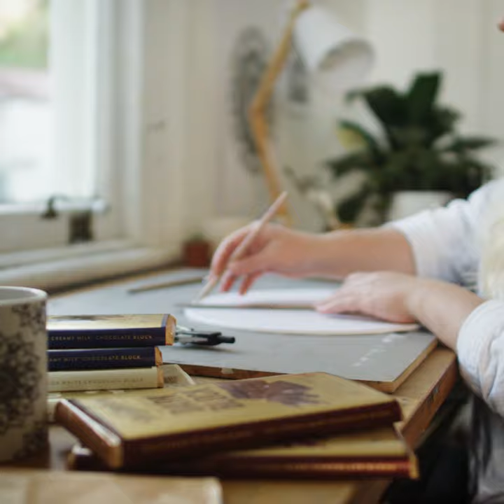Whittaker's X fortyonehundred Collaboration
Whittaker's is my favourite chocolate EVER, so I was over the moon when I woke up to an email asking if I wanted to collaborate. They flew me to Wellington, set up a gorgeous studio and we created this video. Creating a mandala out of chocolate was definitely a first, I loved the challenge and the entire experience. Enjoy!

Amazon art supplies ✷

ARTIST BIO
"Lizzie Snow is a visual artist, working under her artist name 'fortyonehundred'. Inspired by fractals in nature, she creates contemporary explorations of the mandala and free-flowing artworks.

The mediums Lizzie engages in include original artworks, internationally commissioned murals, limited edition prints & collectables, and collaborations with select brands and artists worldwide.

Lizzie has a Master of Fine Arts degree, a Bachelor of Design degree and over 140,000 followers online. Lizzie has collaborated with brands and artists including Lululemon, Converse, Peugeot, Blunt Umbrellas, TopShop, Roy Henry Vickers, AllBirds, Whittaker’s and more.

Lizzie is a New Zealander, now based between NZ & Canada."

MAILING ADDRESS
BC, V0R2Z0, Canada